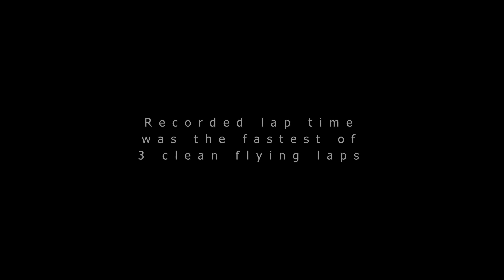Forza Motorsport 6: 2015 Virgin Racing Formula E Long Beach East Hotlap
Celebrating this weekend's Berlin e-Prix double header, here's xo0OMattyO0ox lapping the 2015 Virgin Racing VIR 01E Formula E car around the streets of Long Beach.